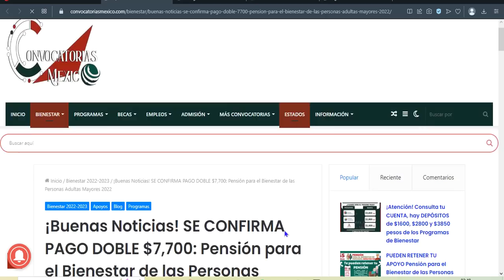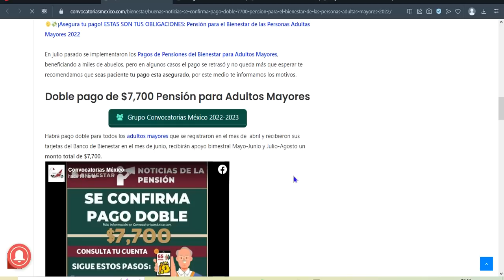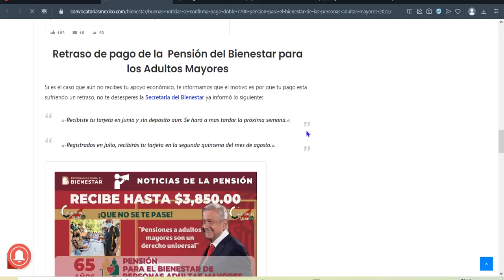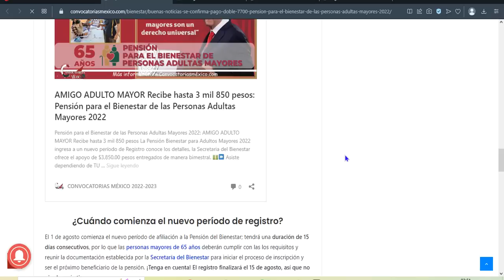SE CONFIRMA PAGO DOBLE $7,700 Pensión Bienestar de las Personas Adultas Mayores 2022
¡Buenas Noticias! SE CONFIRMA PAGO DOBLE $7,700: Pensión para el Bienestar de las Personas Adultas Mayores 2022

Pensión para el Bienestar de las Personas Adultas Mayores 2022 ¡Buenas Noticias! SE CONFIRMA PAGO DOBLE $7,700:

¡Aviso importante! Si eres beneficiario de la Pensión para Adultos Mayores y aún no se te ha entregado tu apoyo económico correspondiente, ¡Te tenemos buenas noticias! aún tienes los primeros días de agosto para cobrar tu apoyo del programa.

En julio pasado se implementaron los Pagos de Pensiones del Bienestar para Adultos Mayores, beneficiando a miles de abuelos, pero en algunos casos el pago se retrasó y no queda más que esperar te recomendamos que seas paciente tu pago esta asegurado, por este medio te informamos los motivos.

Doble pago de $7,700 Pensión para Adultos Mayores
Habrá pago doble para todos los adultos mayores que se registraron en el mes de  abril y recibieron sus tarjetas del Banco de Bienestar en el mes de junio, recibirán apoyo bimestral Mayo-Junio y Julio-Agosto un monto total de $7,700.

Retraso de pago de la  Pensión del Bienestar para los Adultos Mayores
Si es el caso que aún no recibes tu apoyo económico, te informamos que el motivo es por que tu pago esta sufriendo un retraso, no te desesperes la Secretaria del Bienestar ya informó lo siguiente;

«-Recibiste tu tarjeta en junio y sin deposito aun: Se hará a mas tardar la próxima semana.«.
«-Registrados en julio, recibirás tu tarjeta en la segunda quincena del mes de agosto.«.

¿Cuándo comienza el nuevo período de registro?
El 1 de agosto comienza el nuevo período de afiliación a la Pensión del Bienestar; tendrá una duración de 15 días consecutivos, por lo que las personas mayores de 65 años deberán cumplir con las los requisitos y reunir la documentación establecida por la Secretaría del Bienestar para iniciar el proceso de inscripción y ser el próximo beneficiario de la pensión. ¡Tenga en cuenta! El registro finalizará el 15 de agosto, así que no pierdas más tiempo.